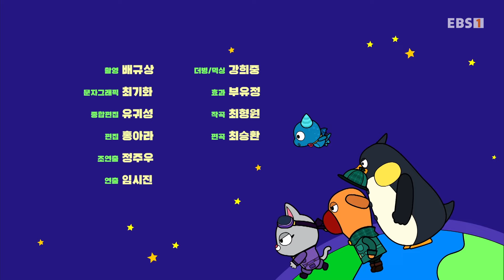[명탐정 피트 4] - 만지지 마!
갈라파고스 제도에 사는 아기 바다사자 라이언이 잃어버린 엄마를 찾아달라고 사건을 의뢰하는데... 숲속 수사대는 라이언 엄마를 찾기 위해 바다에도 가보고, 바다사자 무리도 샅샅이 찾아봤지만 라이언 엄마의 행방은 찾을 수가 없고... 그러던 중 라이언을 찾는 엄마 바다사자가 나타나는데... 기쁨도 잠시! 라이언의 엄마인 줄 알았던 엄마 바다사자가 라이언을 보자 매정하게 돌아서 버린다. 왜 그랬던 걸까? 과연 라이언은 무사히 엄마를 만날 수 있을까?

'명탐정 피트'는 숲 속의 미스터리한 사건과 맞닥뜨린 ‘숲 속 수사대’가 좌충우돌 수사 속에서 동식물의 진기한 생태와 자연을 체험하는 이야기이다. 동물, 식물, 곤충을 대상으로 한 현장 조사, 증거 수집 및 탐문 등 실제 수사관의 활동을 꼭 닮은 숲 속 수사대의 활약! 스토리의 재미뿐만 아니라 애니메이션 캐릭터와 함께 생동하는 생생한 실사 영상 속에서 아이들은 자연의 경이로움과 생태의 진정한 가치를 체험할 수 있을 것이다.